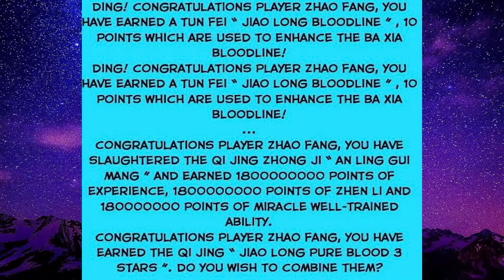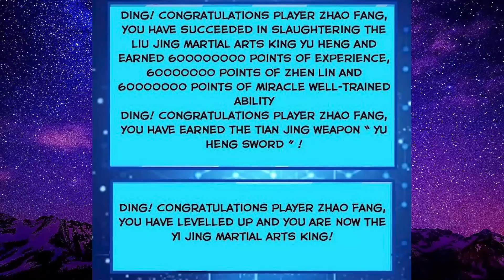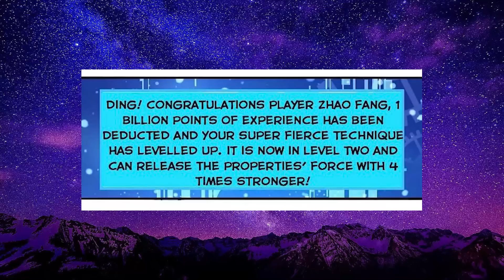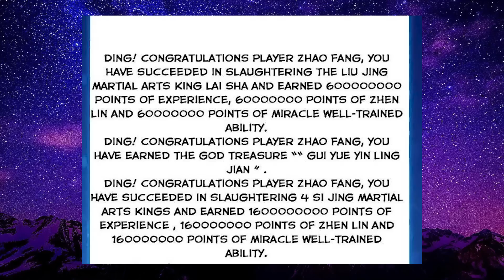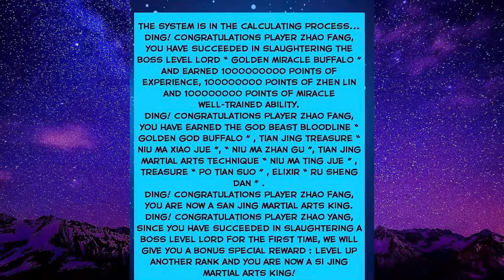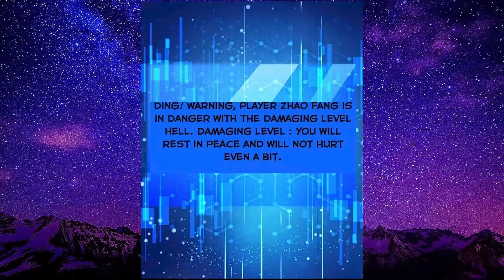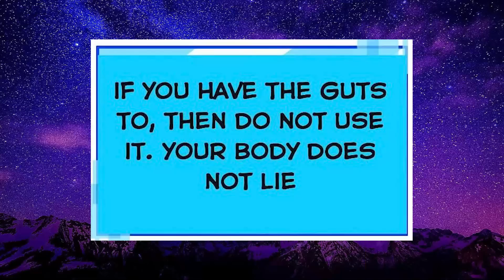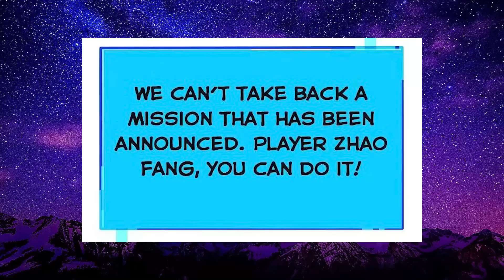REINKARNASI KE DALAM GAME DAPAT SISTEM OP // CHAPTER 17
bantu bayar translator :)
link saweria

tahap kultivasi (atas ke bawah, makin bawah makin kuat) disini update ya dan dr translator maklumkan kalo ada kesalahan dr tingkat kultivasi

1. quqi dibaca cuci
2. wu zhe dibaca wu che
3. wu shi
4. wu jiang dibaca wu ciang
5. wu wang
6. wu huang
7. wu zun dibaca wu cun
6. wu di dibaca wu ti
7. wu sheng
8. wu shen